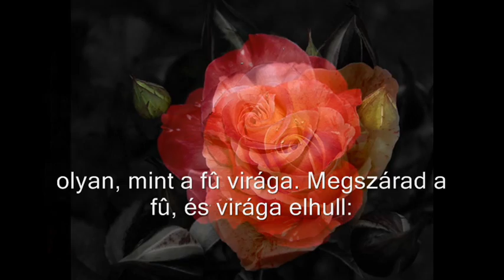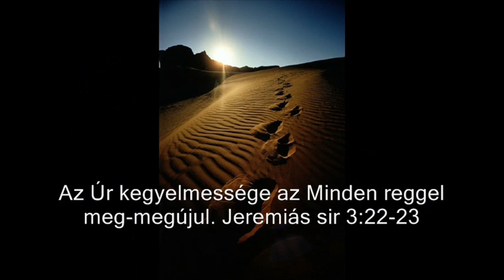Máté Péter,EDDA Ünnep,,Halász Judit, Koncz Zsuzsa,ELSŐ EMELE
Máté Péter,EDDA Ünnep,,Halász Judit, Koncz Zsuzsa,ELSŐ EMELET,Modern Hungária,Zoltán Erika